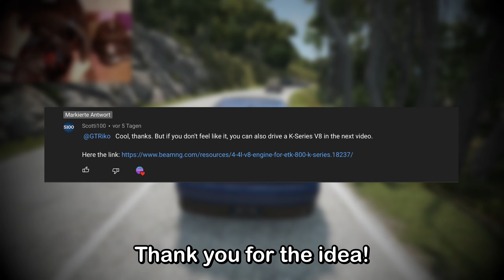Realistic Driving | Crazy V8 | Logitech g29 + shifter gameplay | BeamNG Drive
I play different car games with a Logitech G29 wheel.

▬▬ My Hardware ▬▬

GPU: XFX Radeon RX 5700
CPU: Ryzen 5 2600
RAM: Crucial Ballistix RGB 16GB
MAINBOARD: Asrock X370 Killer SLI
MONITOR (1): Samsung C27JG50 (144hz WQHD)
MONITOR (2): Samsung S24F356F (75hz FHD)
MONITOR (3): Samsung S24F356F (75hz FHD)

▬▬ Mods ▬▬

▬▬ Music ▬▬

▬▬ Social Media ▬▬

▬▬ Timestamps ▬▬

0:00 Intro
0:16 Third Person
3:04 First Person
9:27 Outro